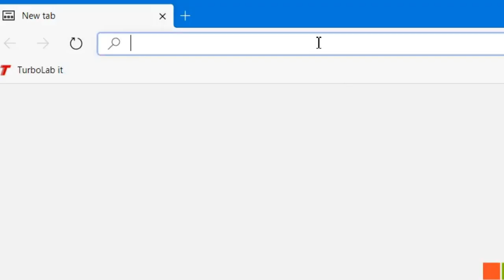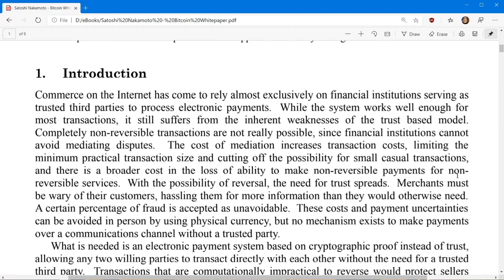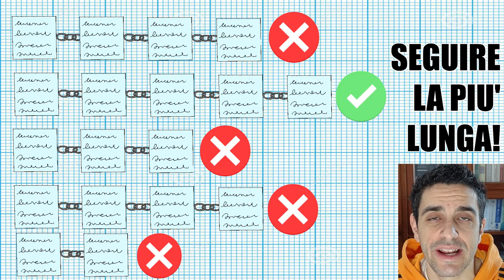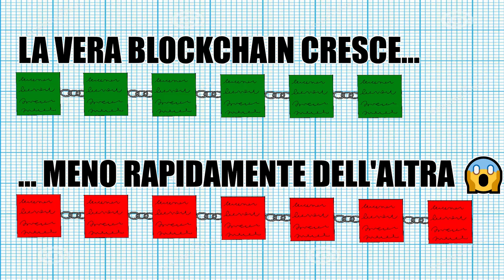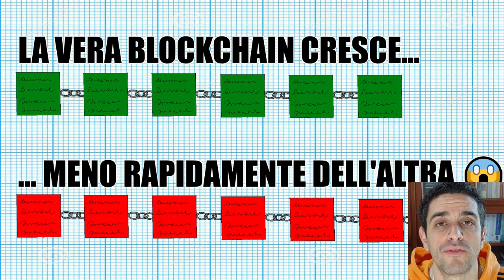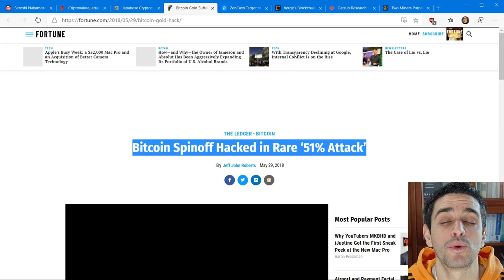ATTACCO 51% BITCOIN: SPIEGAZIONE FACILE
In ambito di criptovalute si parla spesso di "attacco 51%" e delle gravi conseguenze che ha sul sistema colpito. In questo articolo rispondiamo dunque alla domanda "cosa significa attacco 51%?", spieghiamo come funziona dal punto di vista tecnico, cosa consente realmente di fare, cosa serve per sferrarlo e come difendersi.

Lo stesso Satoshi Nakamoto, autore del whitepaper che presentò Bitcoin al mondo, metteva in guardia circa tale eventualità: in caso un singolo soggetto fosse riuscito a controllare più potenza di calcolo (hashing power) di tutti gli altri miner messi assieme, avrebbe potuto spendere più volte gli stessi Bitcoin (double spend) o compromettere/bloccare le transazioni. Questo scenario è successivamente stato ribattezzato Attacco 51%, proprio alla luce del fatto che l'aggressore avrebbe dovuto controllare oltre la metà (51%) della capacità di elaborazione totale per poterlo sferrare.

Per chi cerchi una spiegazione rapidissima alla domanda "che cos'è un attacco 51%?" basti dire che si tratta di un metodo che consente principalmente di spendere più volte le stesse monete. Per analogia con il mondo "reale", si pensi di possedere una singola banconota da 10 € e usarla per pagare la colazione al bar, poi rientrarne in possesso e saldare il pranzo al ristorante, il pieno di benzina alla macchina, comprare una maglietta nuova, l'aperitivo, il regalo per la fidanzata, la pizza e via così. Tutto con la stessa, medesima banconota che ogni volta "torna indietro".

Con le monete fisiche questo non è possibile perché, contestualmente al pagamento, cediamo alla controparte l'unica copia che abbiamo di quello specifico pezzo di carta, e "fotocopiare" è relativamente difficile per chi non faccia il falsario di professione. Nel mondo digitale, invece, basta un copia-incolla per duplicare qualsiasi cosa... potenzialmente anche le monete. Proprio per far fronte a questo problema, le criptovalute prevedono un sistema di verifica che rende univoca e non-copiabile ogni moneta immessa in circolazione e ne traccia gli spostamenti in modo che non sia possibile crearne un duplicato.

L'attacco 51% scardina questo sistema di controllo, permettendo a chi lo sferra di inviare le monete a qualcun altro come forma di pagamento, per poi rientrarne in possesso, spenderle ancora e recuperarle di nuovo. Sebbene non permetta di creare nuove monete dal nulla (è una credenza errata abbastanza diffusa), un attacco 51% sferrato con successo consente all'attaccante di entrare in un ciclo vizioso "spendo-recupero-spendo-recupero" che sortisce un effetto del tutto simile.

Serve un altro esempio? Immaginiamo allora di comprare una casa e pagarla 100 criptomonete al momento del rogito. Sferrando un attacco 51% subito dopo, potremmo tornare in possesso di quanto pagato, detenendo così sia la proprietà della casa, sia delle monete.